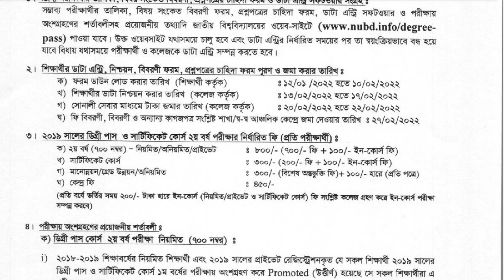Degree 2nd Year Form Fillup | ডিগ্রি ২য় বর্ষ পরীক্ষার ফরম ফিলাপ | NU Update News